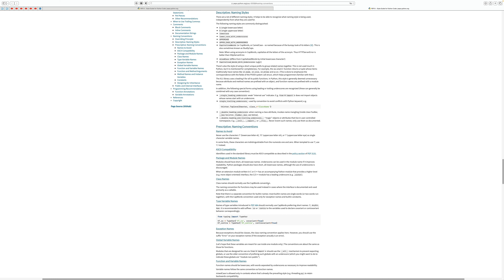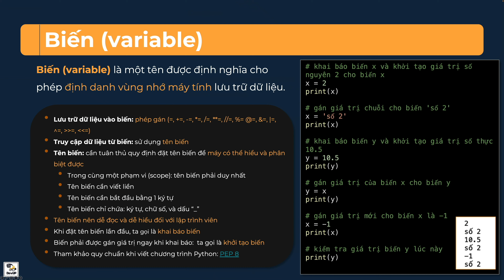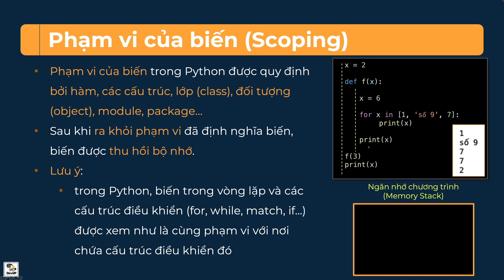Biến (variable) là gì? Phạm vi của biến | Bài 10 | Lập trình Python Cơ bản | Tự học lập trình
Biến là gì? Phạm vi của biến như thế nào trong Python? Cách khai báo biến?
- Biến là gì?
Biến (variable) là một tên được định nghĩa cho phép định danh vùng nhớ máy tính lưu trữ dữ liệu.
- Cách khai báo biến như thế nào?
- Vùng nhớ máy tính là gì?